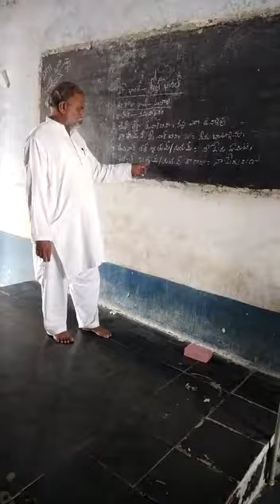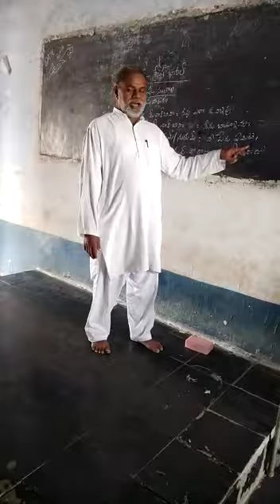Bhashasangam,Santhali,Language,Zphs,Jangalapalli,Peddamudiam,mandal,kadapa,dt AP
Zphs Jangalapalli,Peddamudiam,mandal,kadapa,dt,AP